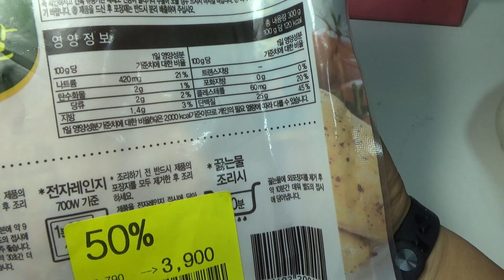하림 스모크 닭가슴살, 허브를 입힌 살짝 매콤하고 아이도 잘먹는 치킨 시식기 먹방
대형마트에서 반값의 가격에 구입했는데, 퍽퍽함이 별로여서 조카 연서도 잘먹네요~